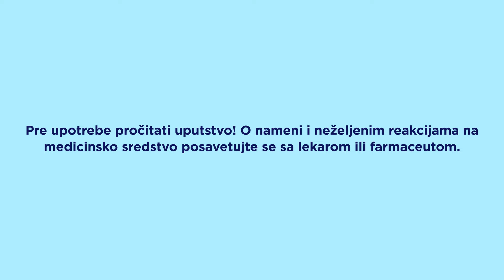Bepanthol® kapi za oči - Nastavite da radite ono što volite!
Nadražene oči? Nastavite da radite ono što volite uz Bepanthol® kapi za oči.

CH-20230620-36